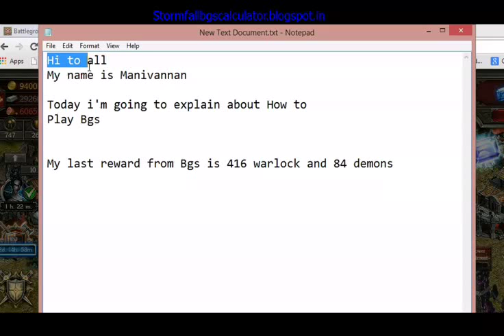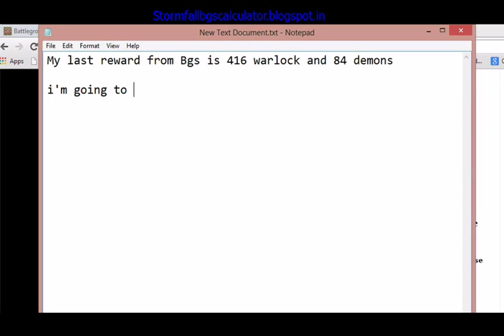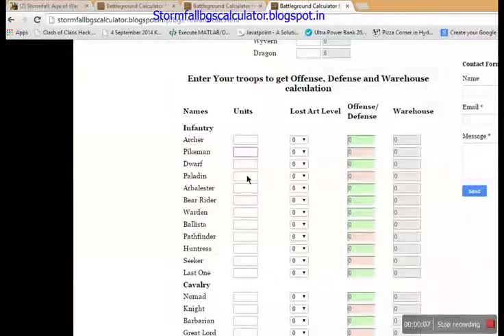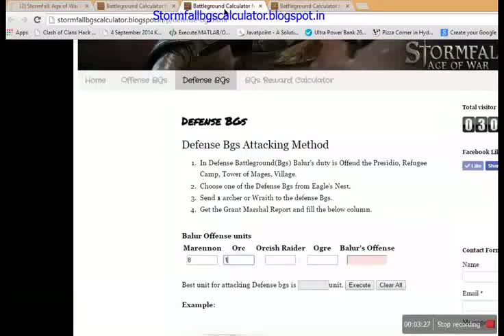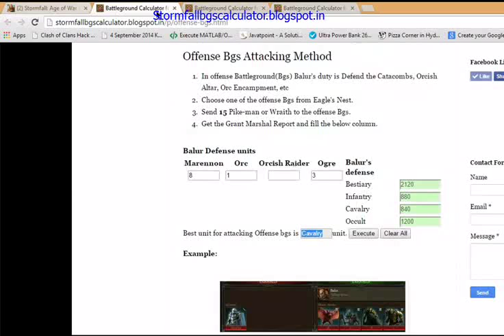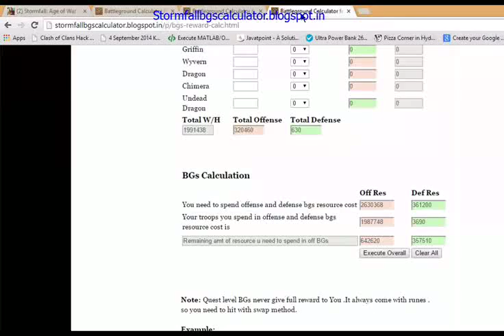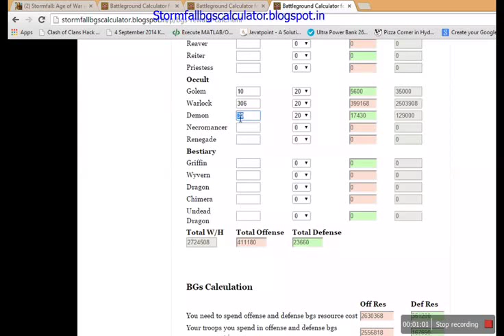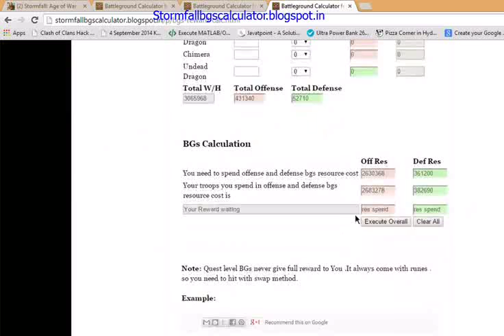Battleground Reward calculator in stormfall :Age of war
1. How to attack battleground in proper way detail given in this video.
2. How to hit offense battleground detail given in this video.